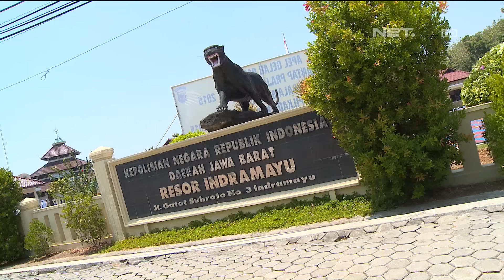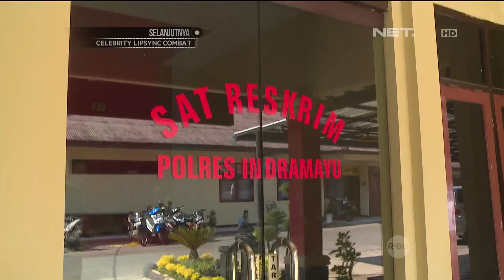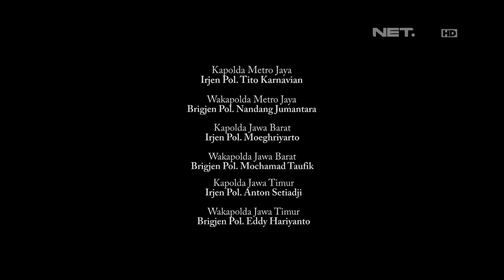86 - Penangkapan Tersangka Kasus Penipuan di Indramayu - Bripka Heri Polo